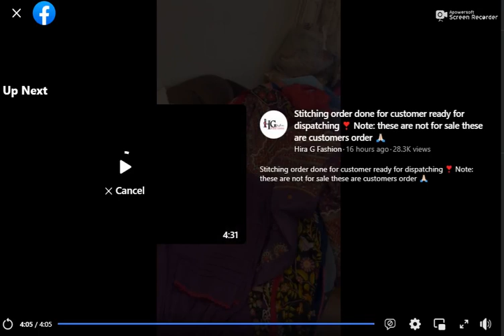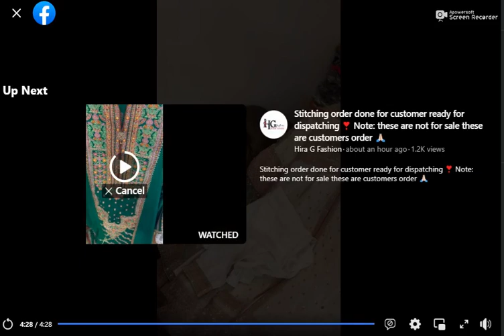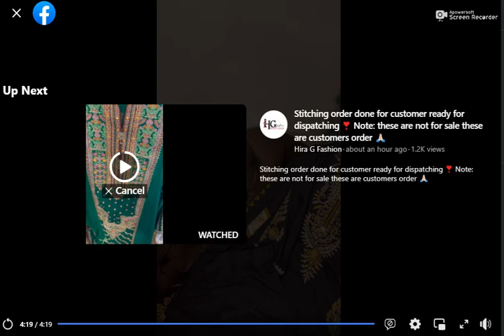Dress Designing 2023 | Summer Dress Designing 2023 | Winter Dress Designing 2023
Online Shopping in Pakistan
Order Detail
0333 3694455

walima dress
barat dress
nikah dress
mendhi dress
mayon dress
party wear dress
fancy dress
bridal lehenga
bridal sharara
bridal gharara
bridal choli
designer party wear dress
latest bridal designs 2022
peplum dress
tail maxi bridal dress
short frock
front open shirt
gown designs
walima dress designs
long gown designs
Boutique Fancy Dresses Replica Designs
bridal dresses